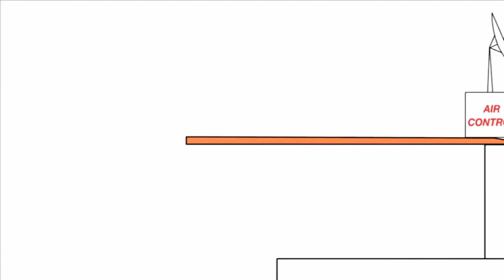10 липня 2021 р.